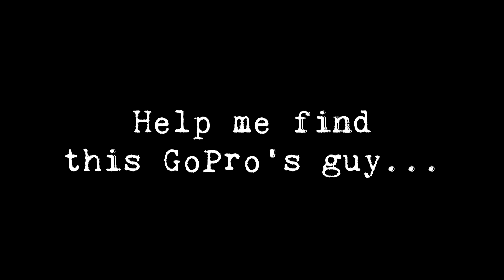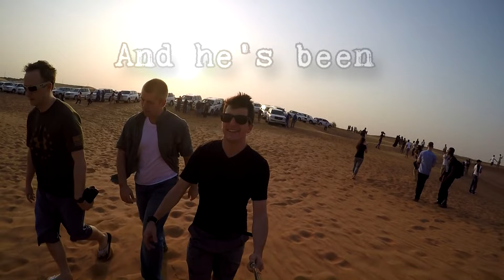The Lost GoPro Project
On 8.19.16, GoPro Guy has been found. I could not have done it without all of us collectively working together. Thanks to everyone who shared! It's amazing he was found in such a short period of time.

So a week ago I was fly fishing the Guad and I came across a GoPro in the river. I thought I would create the "Lost GoPro Project" to help find the owner. So as a fun experiment, let's see how we are all connected. If anyone recognizes any of the people in this video, then I think we can make this happen.

**There will be a quiz for the owner.**

Lost GoPro on the Guadalupe River near Canyon Lake, Texas.